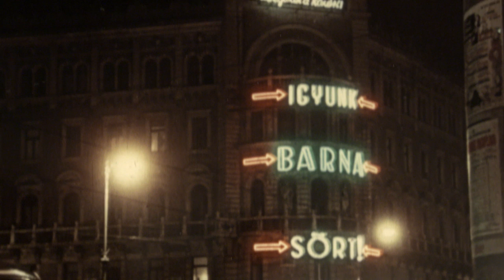Fényképezte Zsigmond Vilmos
Fényképezte Zsigmond Vilmos - Az Oscar-, BAFTA-, és Emmy-díjas Zsigmond Vilmos operatőrrel, a Magyar Művészeti Akadémia rendes tagjával első önálló kiállítása kapcsán beszélgettünk. A Ludwig Múzeumban június 21-ig megtekinthető tárlat a világhírű filmes eddig sosem látott fényképeiből válogat.